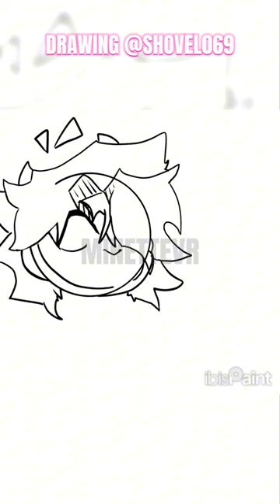speeddraw art digitalart drawing gtagart gorillatagart gtag nomoreaudios vr